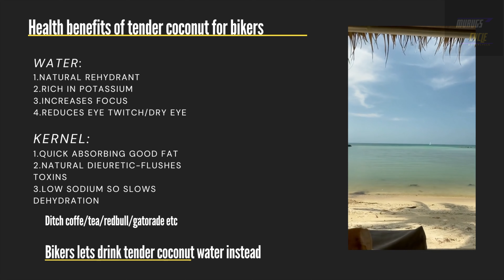இளநீரின்| முக்கியத்துவம் பைக்கற்களுக்கு| Importance of tender coconut| for bikers| MUST WATCH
இளநீரின்| முக்கியத்துவம்  பைக்கற்களுக்கு| Importance of tender coconut| for bikers|
Time and time again the benefits of இளநீர் or tender coconut has been recommended by doctors and nutritionist world over for its health benefits.Example in Thyroid disease|Amoebic diarrhoea|prevention renal stones etc.
But here i try to explain to my biking brethren why they should switch over to tender coconut when you have access to it.
but 1st why no to other beverages:
1.coffee | energy drinks | Tea
Bikers unlike other commuters are highly adrenalised.It keeps them sharp and awake to tackle riding. These beverages are   high in caffeine that can increase your heart rate as it is.It also depletes the adrenaline reserve and makes you tired and lose focus making you crave more coffee.it also dehydrates.
overall result : lose focus and bodily stamina for long rides

2.sugary drinks (soft drinks|packaged drinks)|
These contain excessive sugar.It can also give you a short insulin spike that can make feel you awake but revert back by 1 hr max.It also makes your tongue dry as the sugars , syrups can dehydrate you make you crave for more sugary drinks or water
Overall result: Usage of sugary beverages can cause diabetes which strains your long rides as you need to make sure you don't skip meals or need to take insulin injections.A very inconvenient disease for bikers and others on the road.

Water: Though water is the universal re-hydrant waters contents and properties keep changing with the different geographical locations.especially taste.Salt which is sodium predominantly even in tiny quantity is very undrinkable.will you drink sea water?
and it lacks in potassium which can reduce dry eye from long hours of peering on the roads /riding with helmet open /alcohol based biker reunion parties etc.
Overall result : Though water is THE choice everyone goes to hydrate a bottle of water can cost between 10 - 30 inr.
A good sized tender coconut can cost the same and have much more benefits

Tender coconut water:
1.Natural re-hydrant
2.rich in potassium
3.increases focus
4.reduces eye twitch/dry eye

kernel:
1.quick absorbing good fat
2.natural diuretic -flushes toxins like lactic acid which accumulates on long rides due to poor breathing /muscle strain leading to sprains ,muscle catches
3.low sodium so slows dehydration

Overall result :The downside of Tender coconut water is the results last max for an hour in peak summer.After which you should go for another serving
Don't measure your ride by the Kms clocked.Rather on the breaks you take.1hr to 1:30 mins will be ideal for biker to break.Thats the ideal time for you to tank up on tender coconut water.

follow me on dr_murugs on instagram. direct message me if you have any biking related or health related questions

Bikers lets drink tender coconut water
Lets keep riding
Lets keep living
lets keep believing
Vanakamungo 🙏

shot on :
Gopro hero 10|Gopro Hero 7
Mic :
studio - Media central 1

Music here:
Let go by KEV
A word about the composer Kev
Los Angeles based KEV is all about bringing  that feel-good chopped and screwed summertime vibe. When he’s not chillin poolside or tanning it up at the beach, he’s in the lab cooking up something that’s bound to add a little sunshine to your day.
9VMBBGXLD79TM1PC